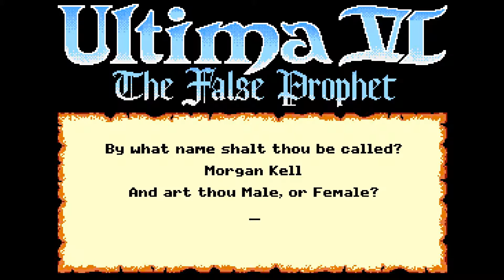Ultima VI: The False Prophet (Amiga 50Hz) - Character Creation (Story 2/3)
If you want to watch the story relevant videos in the correct order it's :
1) Prologue
2) Character Creation
3) Introduction
Check the playlist for the game here to get to all these videos and the Main Menu / Ingame BGM tune

Ultima VI: The False Prophet for the Commodore Amiga (c) 1992 by Abersoft / Origin